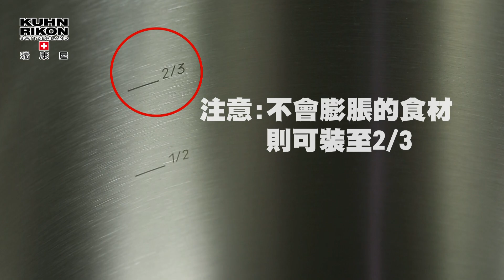【微微蔡太專業教室】在家煉雞精的方法，100%濃醇香的最高境界喔！ | 瑞士KUHN RIKON 壓力鍋 | 瑞康屋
★★★瑞士KUHN RIKON 壓力鍋使用教學★★★